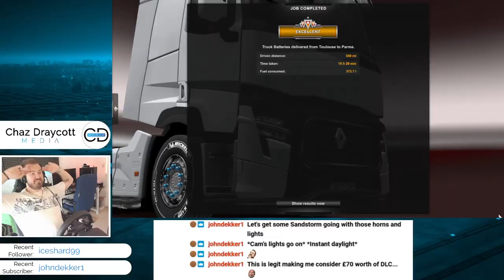Toulouse to Parma - 10-Hour Convoy Part 3 - Euro Truck Simulator 2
Welcome to another highlights video from the epic 10-hour convoy I completed with a bunch of my friends in late July. We started out in Edinburgh and would be heading to Brest, Toulouse, Bologna, Luxembourg, Prague, Budapest, Warsaw, Hamburg, Stockholm and finally St. Petersburg.

This episode covers the 3rd leg of the journey, from Toulouse to Italy. We get fed up of toll booths, continue crashing into each other, and show no regrets for getting out of France.

Thanks again to all the wonderful people who took part, whether they were driving or watching and commenting. It was a fantastic day, and one I'll remember for a very long time.